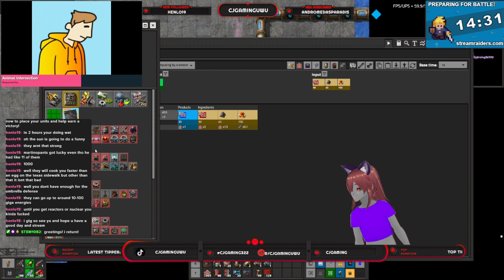more factorio with andromeda